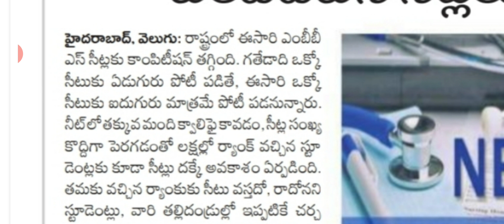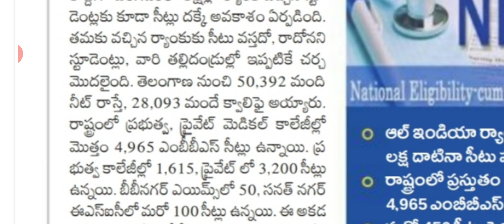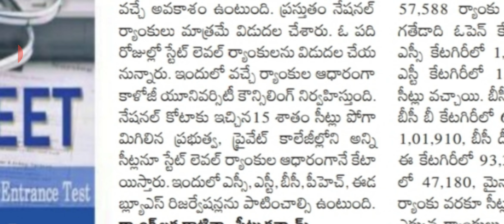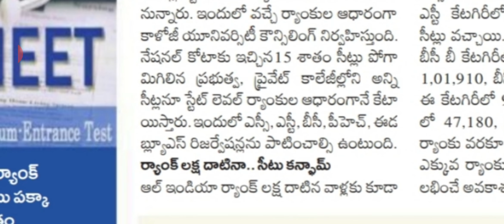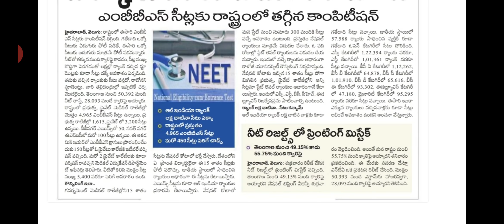TS NEET latest information in telugu